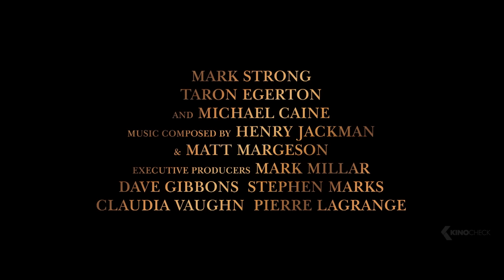KINGSMAN: THE SECRET SERVICE Trailer Deutsch German | 2015 Samuel L. Jackson [HD]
Jack Unwin (Colin Firth) ist ein Agent der alten Schule - cool, hart und gewissenlos. Doch als sein Neffe Eggsy (Taron Egerton) verhaftet wird, fühlt er sich schuldig, weil er sich nie um seine mit der Erziehung überforderte Schwester gekümmert hat. Um den Jungen vor dem Knast zu bewahren, nimmt er ihn unter seine Fittiche und bildet ihn zum Spion aus. Der erste gemeinsame Einsatz hat es dann gleich in sich. Als „Star Wars"-Star Mark Hamill entführt wird, müssen Onkel und Neffe nämlich erkennen, dass viel mehr dahinter steckt: ein finsterer Plot, 90 % der Bevölkerung zu vernichten.

Note | Kingsman SecretService german trailer courtesy of 20th Century Fox of Germany GmbH.